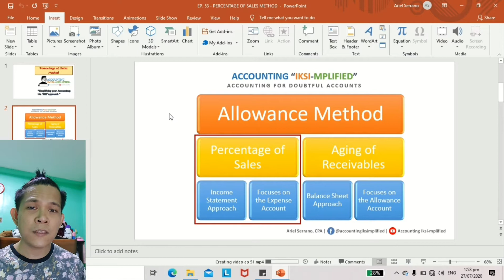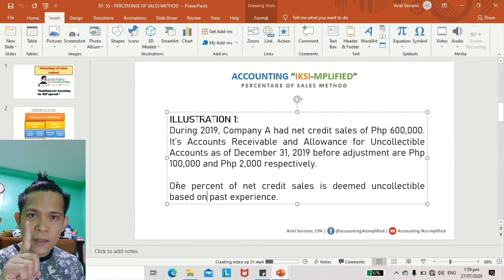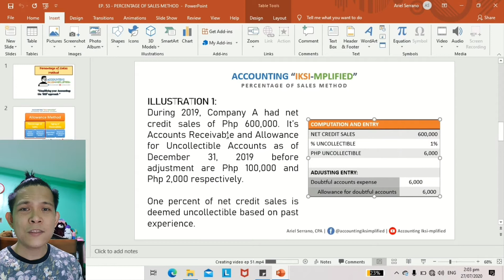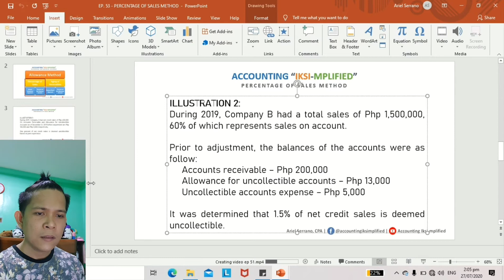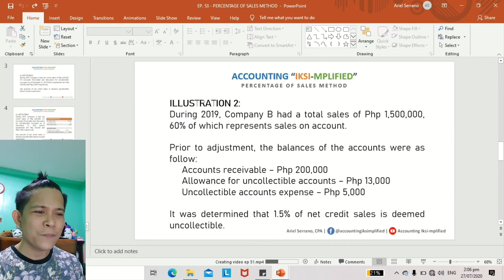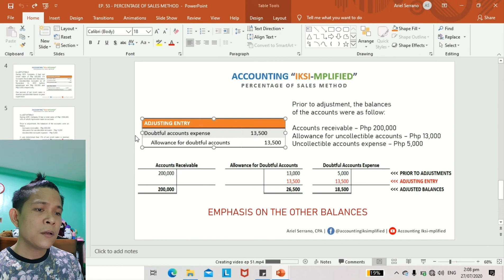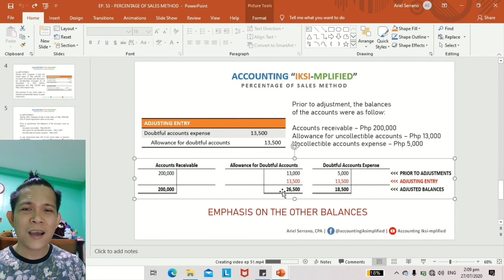Percentage of Sales Method | v2020 (Ep. 53)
Computing for Doubtful Accounts Using the Income Statement Approach